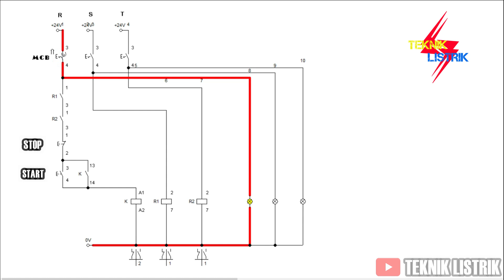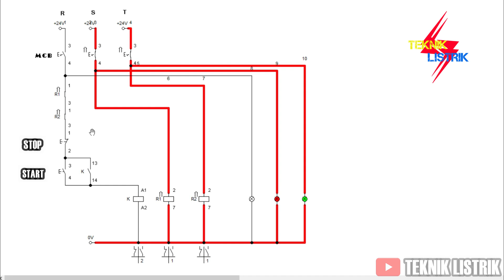MERAKIT PENGAMAN HILANG TEGANGAN 3 PHASE / ASSEMBLING A 3 PHASE HOST VOLTAGE SAFETY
Proteksi rugi tegangan ini sangat penting untuk proteksi jika terjadi rugi tegangan pada salah satu fasa terutama untuk 3 fasa. Penting untuk mengamankan motor listrik jika terjadi kehilangan Tegangan.
Selain keamanan ini sobat juga bisa menggunakan Phase Failure Relay (PFR) yang lebih lengkap.

Bahan Alat:

-Relay Omron MK2P
Kontaktor Kumparan 220 Volt
-Lampu Percontohan
-Tekan Tombol Mulai Berhenti
-Kabel

Pengaman hilang tegangan ini sangat penting untuk proteksi terjadi jika hilang tegangan di salah satu Fase, khusus untuk 3 fasa. penting untuk melakukan motor listrik jika terjadi kehilangan tegangan.
selain pengaman ini juga teman-teman bisa menggunakan Phase Failure Relay (PFR), lebih lengkap.

Bahan Alat :

-Relay Omron MK2P
-Kontaktor Coil 220 Volt
-Lampu Percontohan
-Kabel